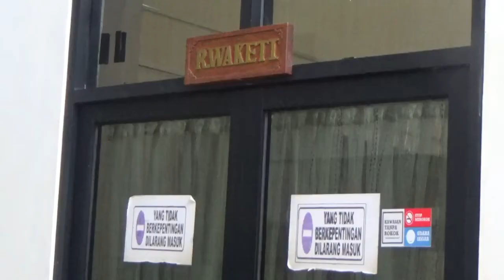ADA OKNUM CATUT NAMA ANGGOTA DPRD BARITO UTARA MEMINTA UANG KE PERUSAHAAN